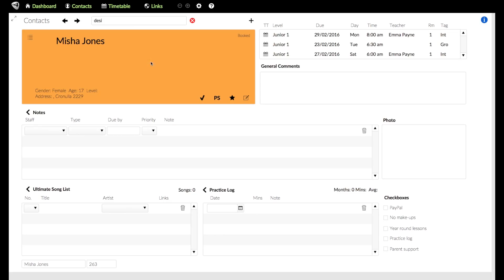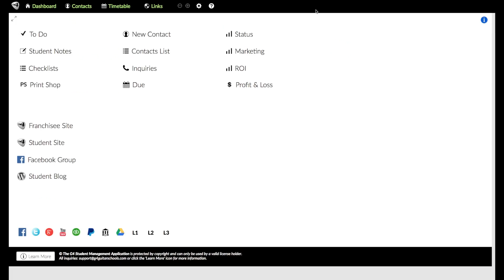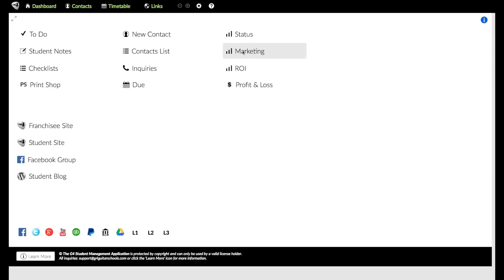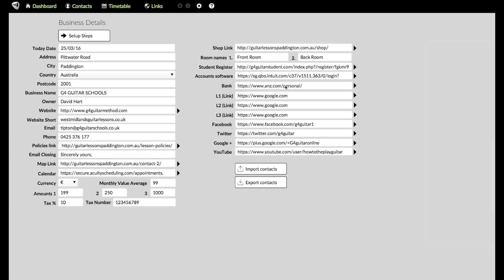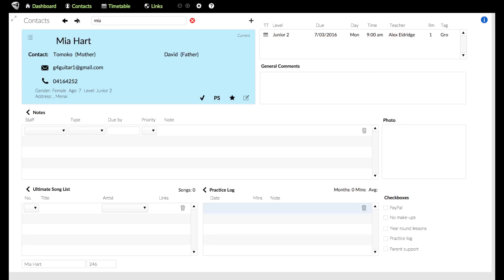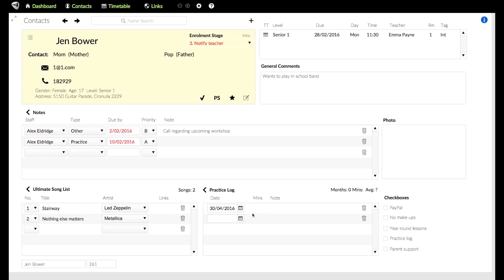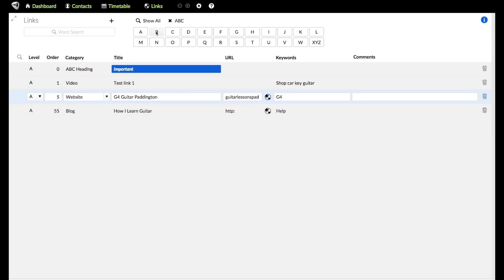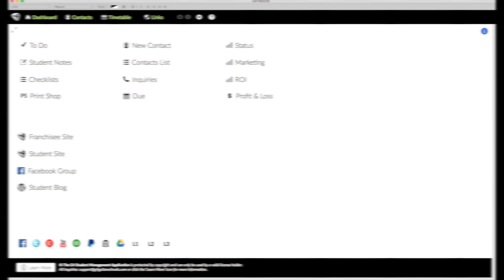G4 GUITAR Student Management App OVERVIEW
The G4 Guitar Student Management App has been designed specifically for G4 Guitar Teachers to improve efficiency in the management of their students which will result in better outcomes for students and their business overall.